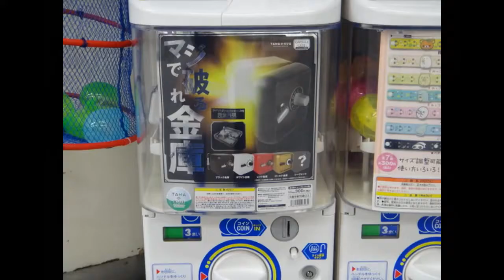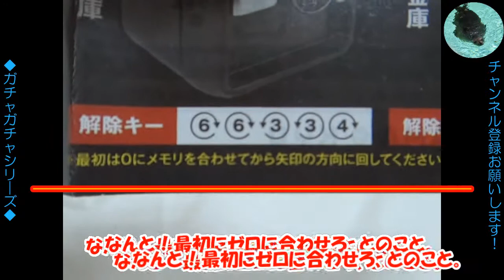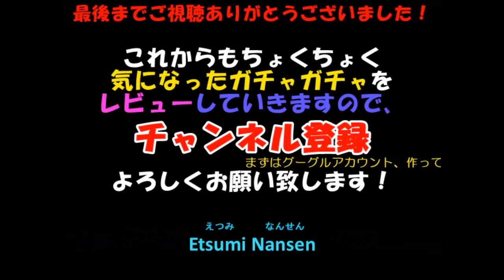「マジで破れる金庫」は全然破れない!?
「マジで破れる金庫」株式会社ブシロード クリエイティブ4種＋シークレット ￥300
まあまあ丁寧な造りで、塗装がないのが残念ですが￥300で妥当だと思います。ダイヤル合わせて開けるのですが、小さいのでけっこう神経を集中させる必要があり、難しいです。角型のガチャガチャは初めてだったのでちょっと驚きました。
i got this item in March 2021, Korakuen Sta. Tokyo.
*最近ハート付けるやりかた覚えました。